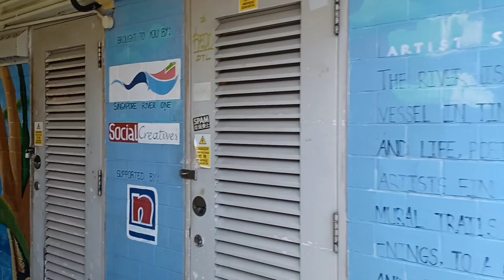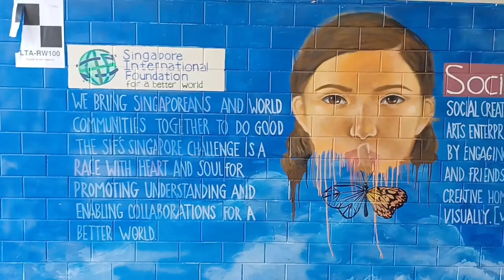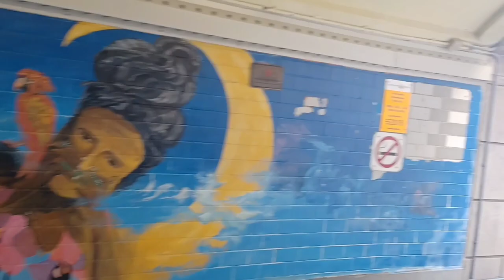Singapore River One Underpass Social Creatives || 30 January 2022